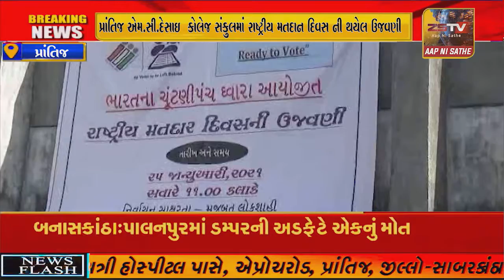પ્રાંતિજ એમ.સી.દેસાઇ કોલેજ સંકુલમાં રાષ્ટ્રીય મતદાન દિવસ ની થયેલ ઉજવણી .